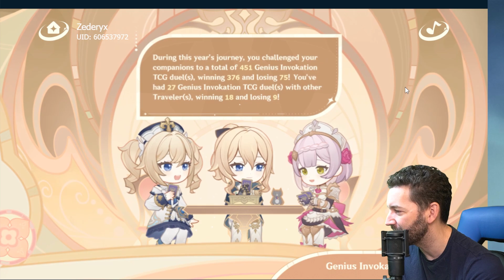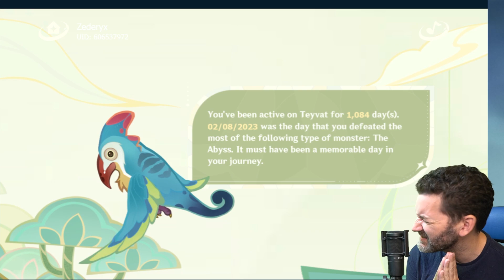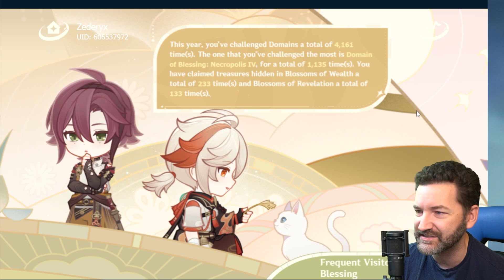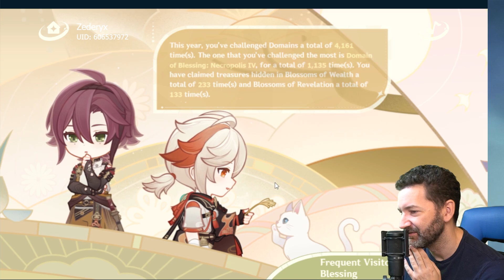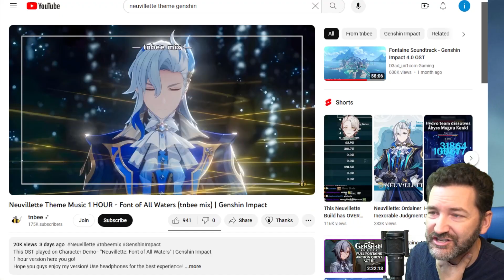Filthy Completionist Whale Shows Third Anniversary Stats | Genshin Impact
Stream highlight going over the third anniversary web event which shows account statistics